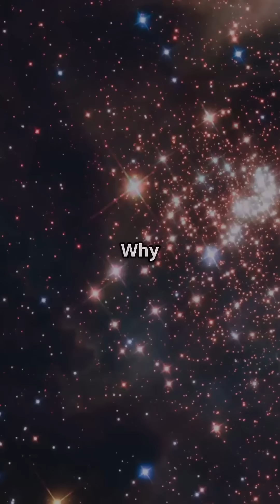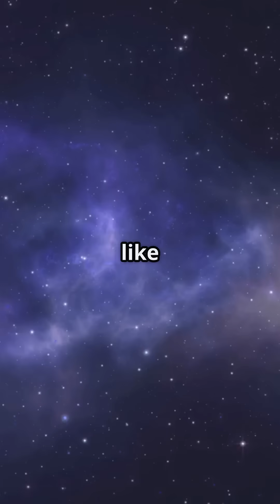Are We Living Inside a Black Hole 🤯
Could our entire universe be the inside of a black hole? Scientists are exploring mind-blowing theories that suggest black holes might birth entire universes. Let’s explore what it would mean if we’re living inside one.